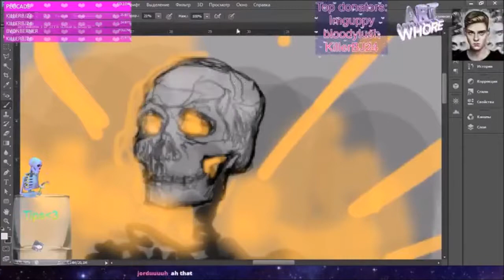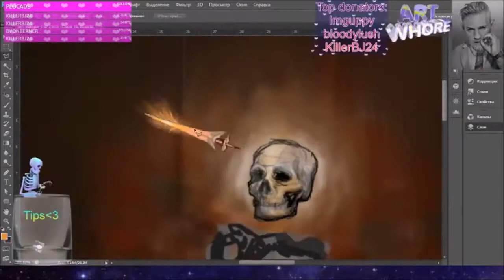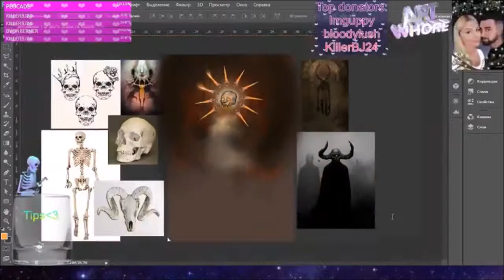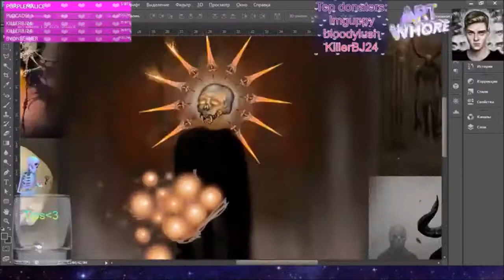Fast process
Bones.
Music - Flume Ft. Miike Snow - Some Minds (Official Music Video)